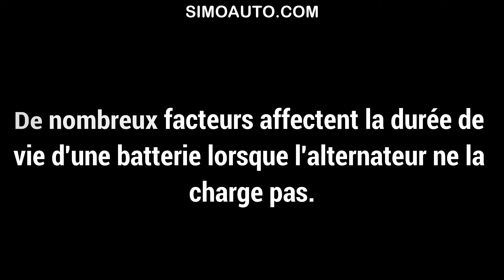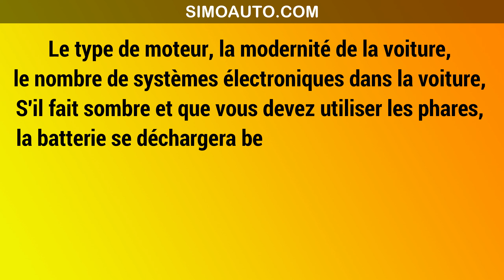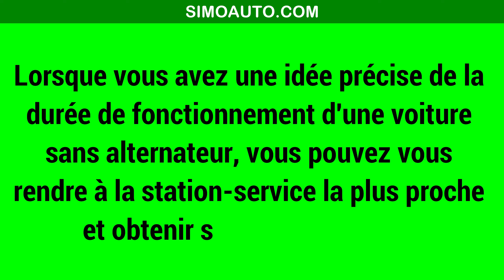Combien de temps durera une batterie avec un mauvais alternateur? | SIMOAUTO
Dans cette leçon, nous découvrirons, combien de temps durera une batterie avec un mauvais alternateur?